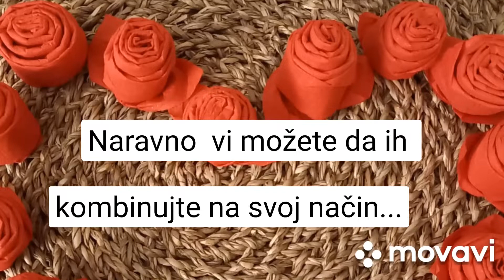Dekorisanje stola za Dan zaljubljenih -Valentinovo#danzaljubljenih#valentinovo#srceodsalveta♥️🌹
Zdravo svima!
U danasnjem videu pokazujem vam kako možete brzo i lako, uz malo truda da dekorisete Vas sto sa salvetama...
Bliži se dan zaljubljenih ( ili mozda Vama bitan datum)  mozda bas u ovom videu pronadjete inspiraciju da voljenoj osobi priredite romantično veće uz dobro vino i svece...

2 načina kako da  napravite ❤
od salveta...
dekoracije mozete da kombinujte...
Hvala vam što ste odgledali ovaj video!
Ako vam se video dopao lajkujte,komentarišite i pretplatite na moj kanal .